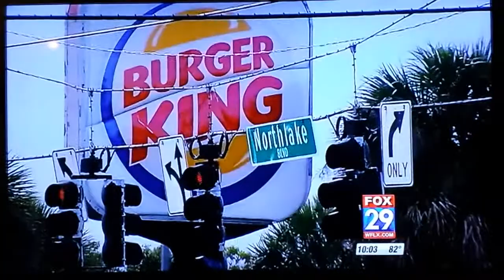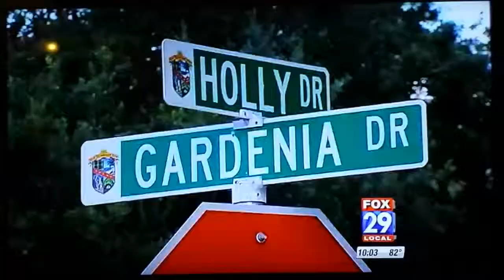Daughter left miles from bus stop by bus driver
Daughter was left miles from bus stop by bus driver. This is the news report.